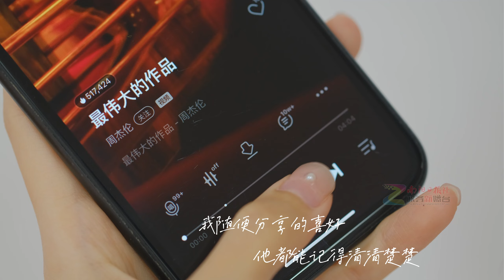Online dating should be careful！网上交友要当心，谨防诈骗卷资金！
公益短片，提醒您注意啦！Online dating should be careful, beware of fraud of funds!